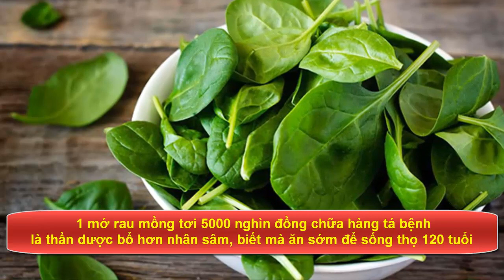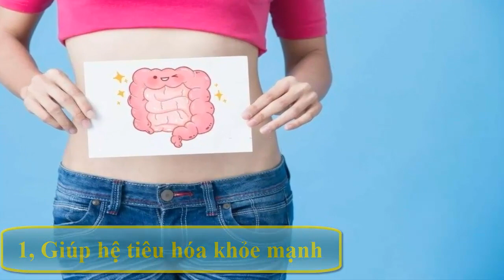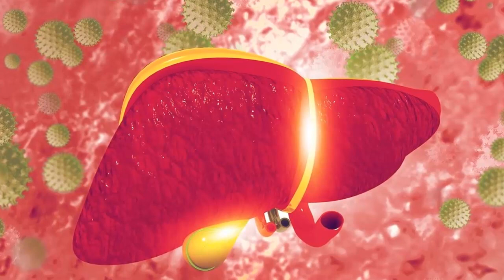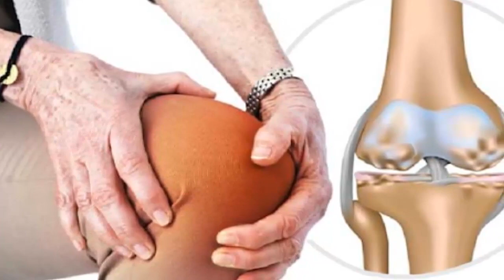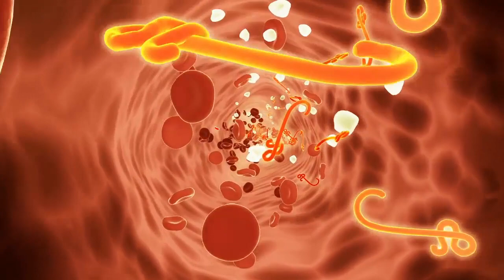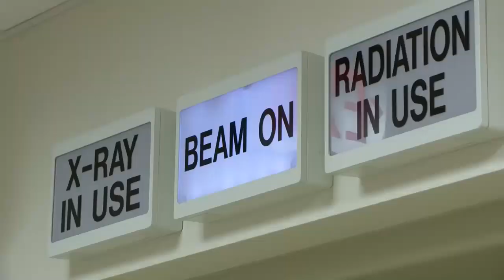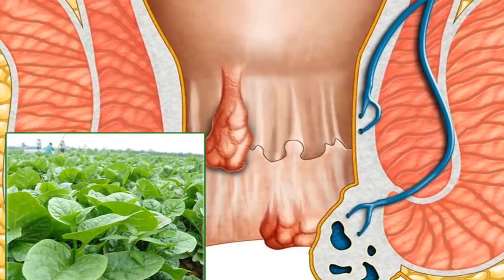Sống Thọ 120 Tuổi Nhờ Một Nắm Rau Mồng Tơi 5000 Đồng Chữa Hàng Tá Bệnh Bổ Hơn Nhân Sâm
Sống Thọ 120 Tuổi Nhờ Một Nắm Rau Mồng Tơi 5000 Đồng Chữa Hàng Tá Bệnh Bổ Hơn Nhân Sâm. Đăng ký kênh Sức Khỏe Tự Nhiên để nắm bắt được những tuyệt chiêu chăm sóc Sức Khỏe Tự Nhiên cho gia đình bạn cực kỳ đơn giản ngay tại nhà.